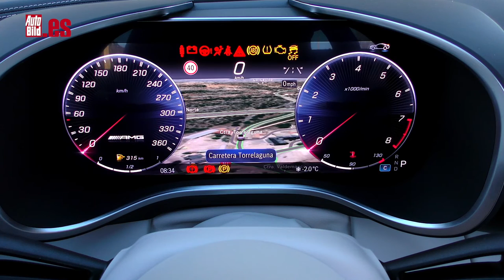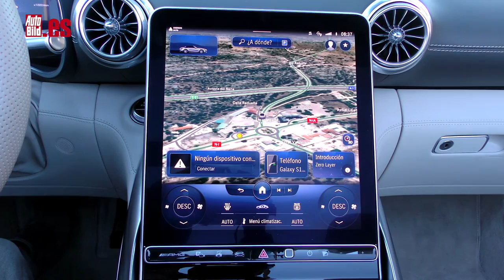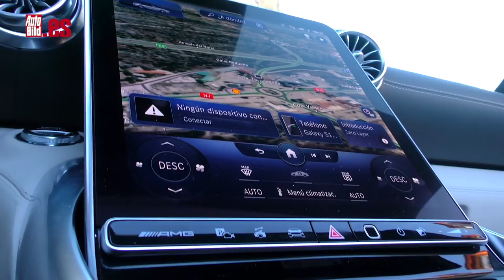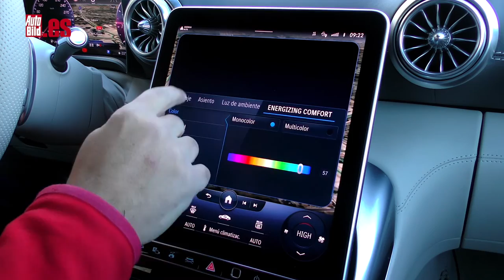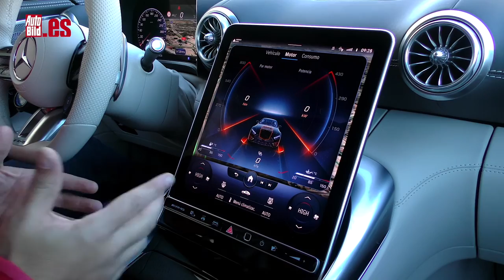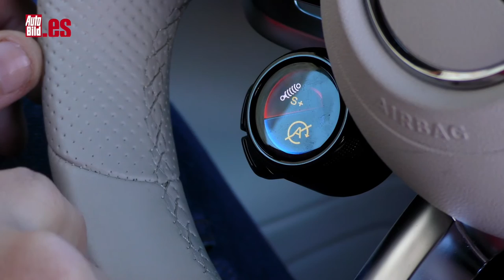MERCEDES-AMG SL 63 2023 | PRUEBA A FONDO | ¿MEJOR que un BMW M8 COMPETITION de 625 CV?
Aquí tienes la prueba en vídeo del Mercedes-AMG SL 63 2023, un 2+2 plazas que nace como AMG en todas sus versiones, aunque yo he traído la más potente, con su corazón V8 de aluminio de 585 CV y tracción a las 4 ruedas.

Mercedes dice que este roadster clásico, con techo de tela, es significativamente más deportivo que su antecesor, del que no adopta ni un solo componente. Lo cierto es que su estética es brutal, con el capó enormemente largo, como el de sus predecesores.

El frontal de este Mercedes-AMG SL 63 2023 impresiona con sus estrechos faros y la típica parrilla AMG Panamericana. Debajo hay un faldón dentado con rejillas al estilo del AMG GT 63 S E-Performance. Un paquete aerodinámico con varios aletines y un difusor trasero más grande que solo está disponible bajo pedido.

Pero la mayor novedad, amigos, además de los tiradores de las puertas extensibles, es el regreso a la capota de tela, que se puede abrir y cerrar en 15 segundos a velocidades de hasta 60 km/h.

Proporciona un aspecto más clásico, más de roadster de verdad y ahorra 21 kilogramos de peso en comparación con el techo plegable de metal. Esto ayuda a reducir el centro de gravedad y mejorar el tacto de conducción.

Abro el capó  y te hablo del motor: en este Mercedes-AMG SL 63 4Matic+ respira la última versión del conocido V8 biturbo de 4.0 litros que entrega 585 CV a 5.500 rpm, con un par máximo de 800 Nm que  está disponible a partir de 2.500 rpm.